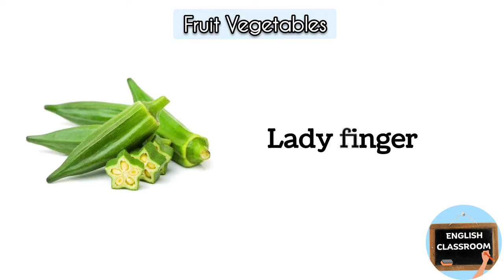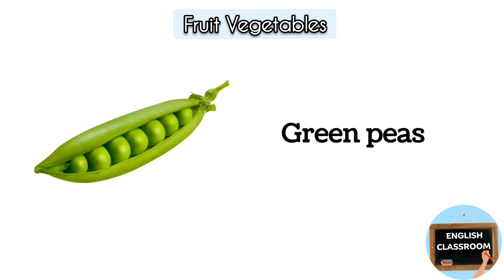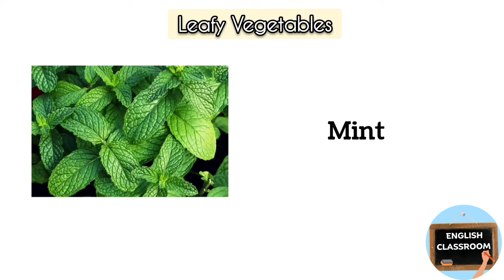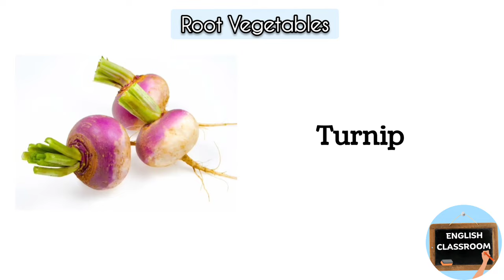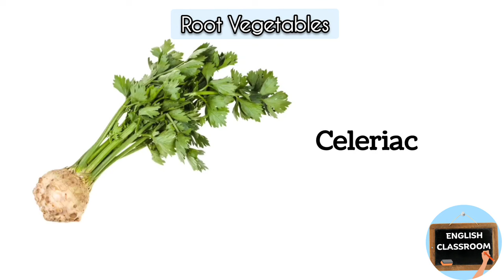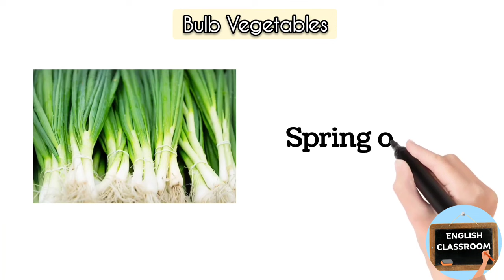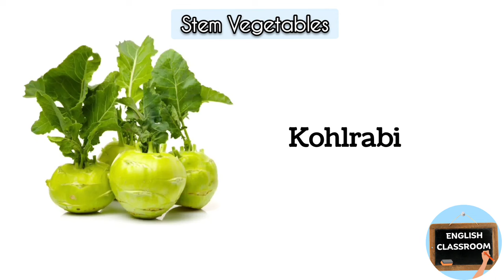Vegetables name | vegetables name in english | name of vegetables in english | Vegetables pictures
This video is about vegetables name in English and it includes 50+ Vegetables name with pictures and words. This helps viewers to improve English vocabulary. There are many vegetables name in our world but we don't know their names, so I taught most popular vegetables name that we eat. Please listen and practice 😊